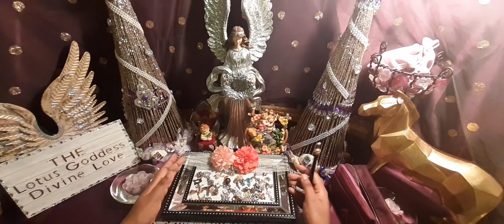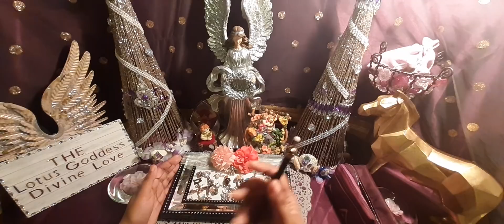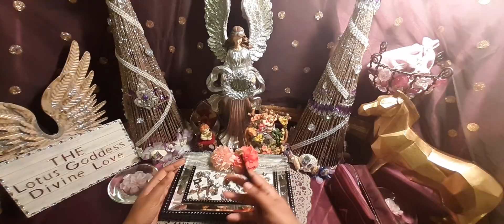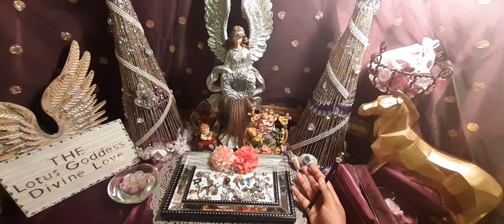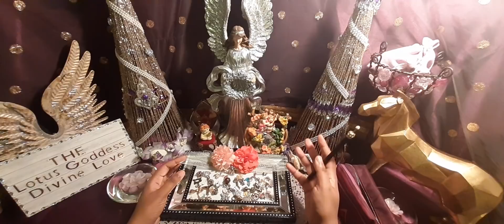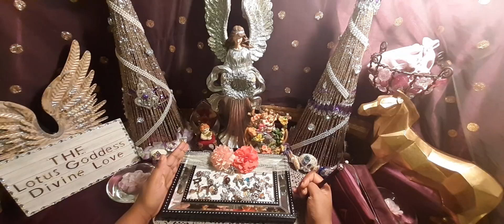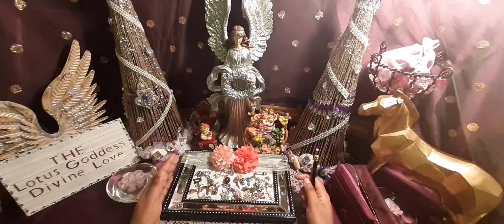KARMIC TEMPTATION GAMES ON DIVINE MASCULINE *CHARM READING* TWINFLAMES DIVINE FEMININE